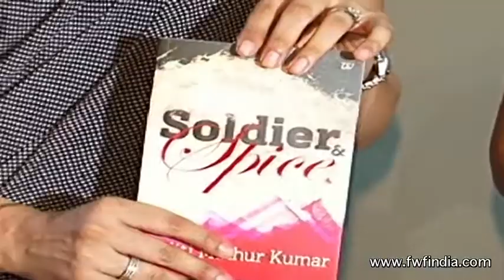Gul Panag launches Soldier & Spice